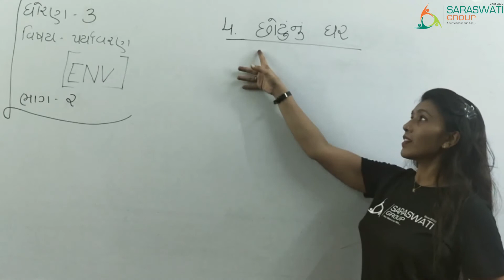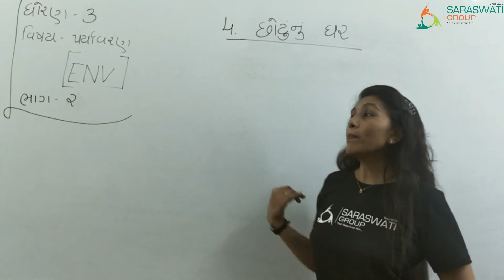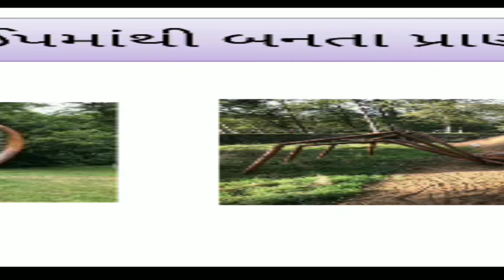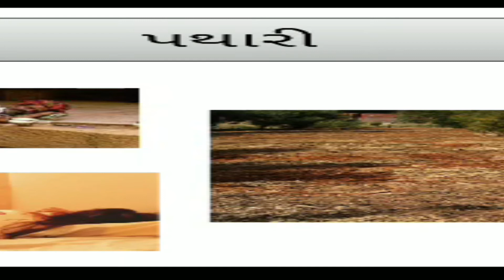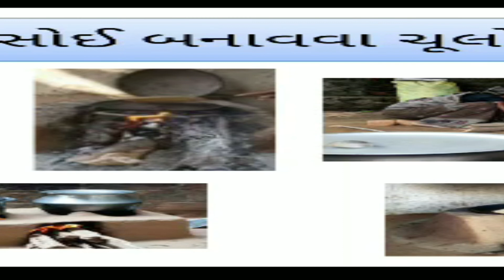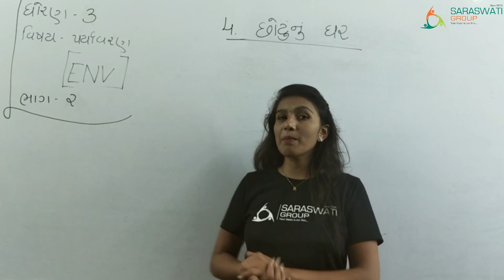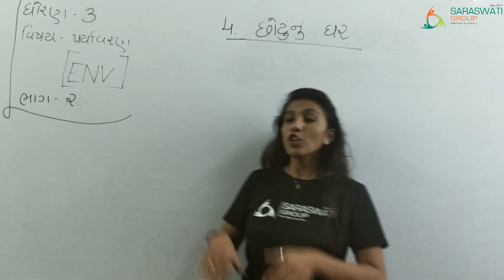ENV II STD 3 II CHAPTER 4 II PART 2 II છોટુનું ઘર II DATE 23 08 2021